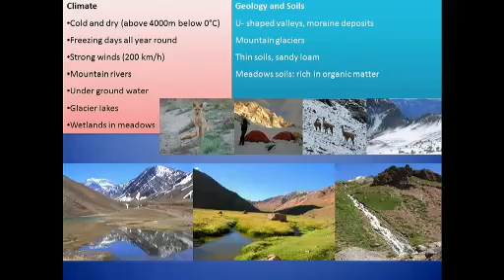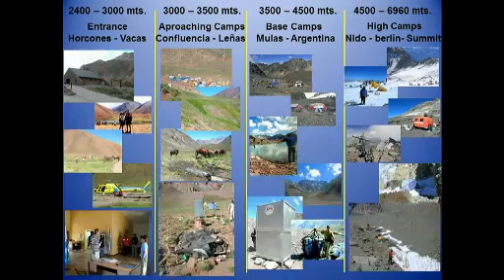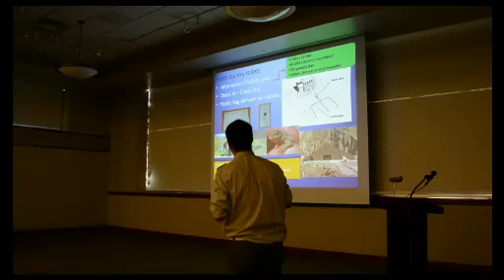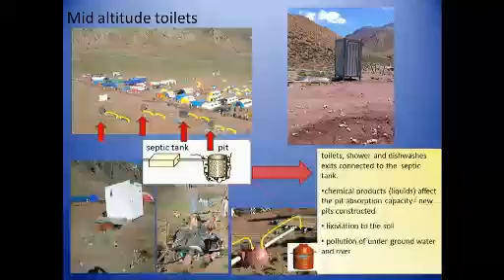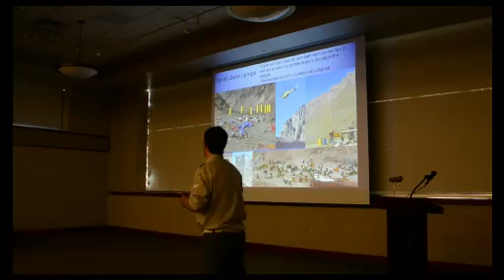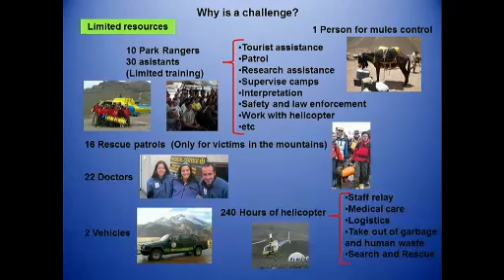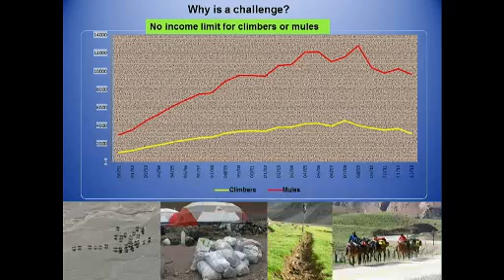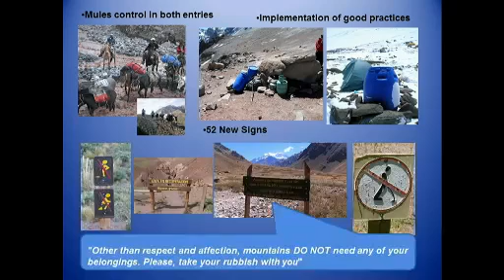Ruben Massarelli Aconcagua Chile waste management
Rubén Massarelli
Challenge of managing human waste in high altitude: the case study of Aconcagua, Chile. Parque Provincial Aconcagua